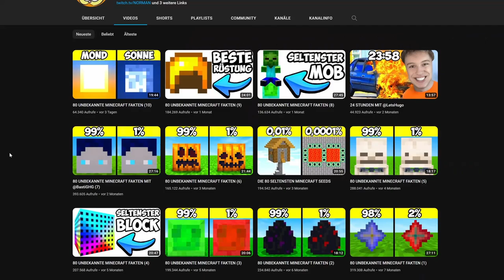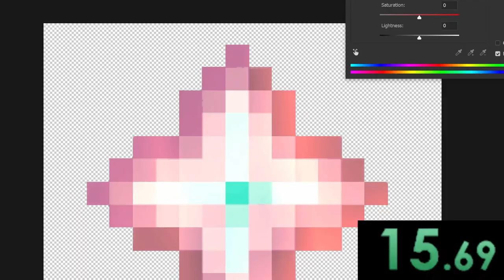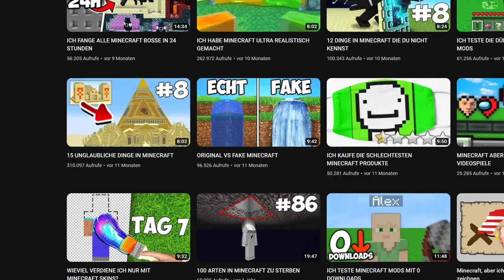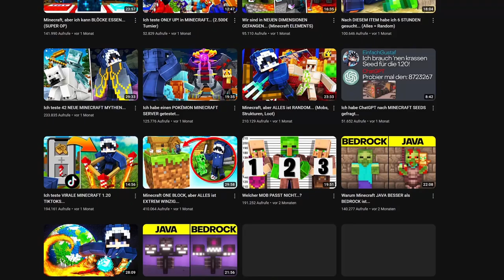Die Abgründe von Minecraft Youtube...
Die Minecraft Youtube Szene hat sich in den vergangenen Jahren stark verändert, von guten alten lets plays hin zu "10 Dinge die du nicht kennst in Minecraft". Dieses Video soll weder EinfachGustaf noch NQRMAN haten, sondern soll die Probleme von heutigem Minecraft Content auf Youtube zeigen: Schlecht recherchierter, clickbait Content, der kaum inhaltlichen Mehrwert hat. Anstatt auf Leute zu zeigen und zu sagen "dER kOnTenT iSt sCHeißE" mach ich mich einfach über diese Yooutuber lustig...
0:00 Intro
0:24 Disclaimer
0:40 NQRMAN
2:35 EinfachGustaf
3:44 Video debunk
6:41 Outro